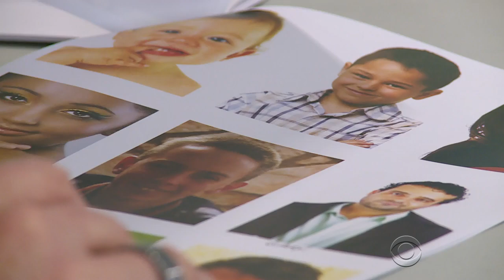Techniques memory masters use for competition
Nelson Dellis is a three-time winner of the annual USA Memory Championship. He shows Terrell Brown the techniques he uses for such challenges as remembering the names of 117 strangers in 15 minutes and memorizing a shuffled deck of 52 cards in just 5 minutes.